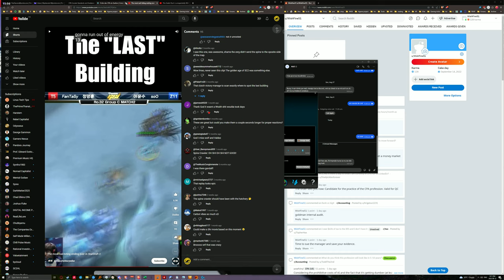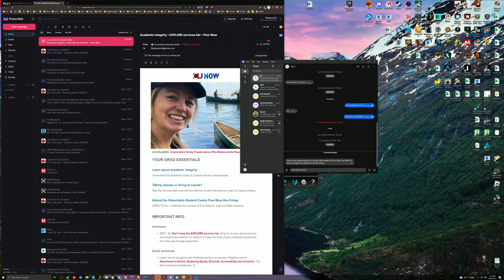4K60 BFV_2023.09.12-19.57